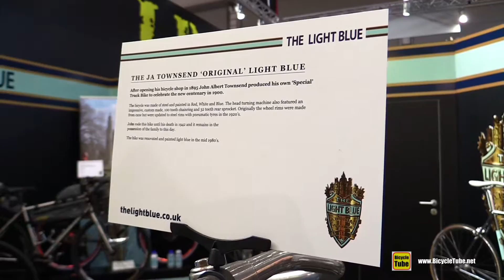1900 Ja Townsend Original Light Blue Antique Bike - Walkaround - 2015 Eurobike